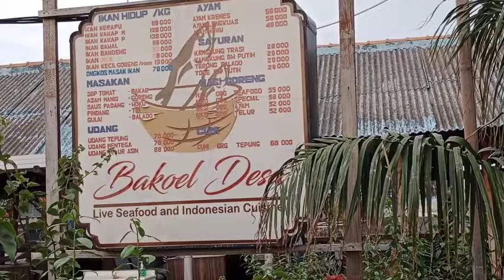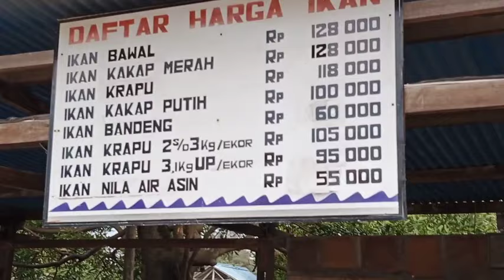pemancingan bakoel desa, munggahan mancing kakap barramundi